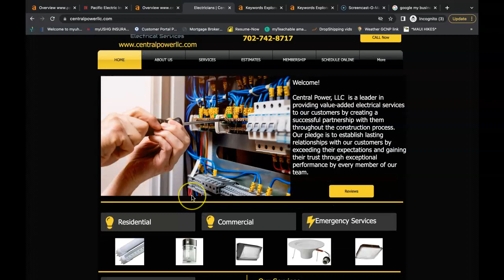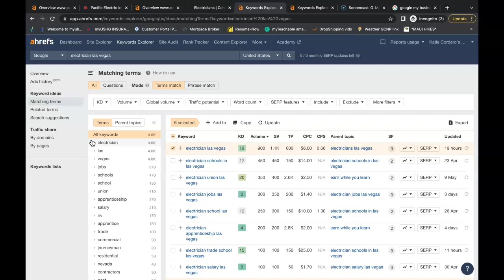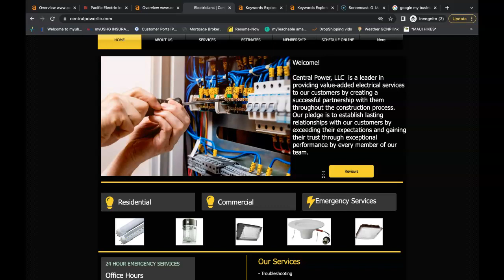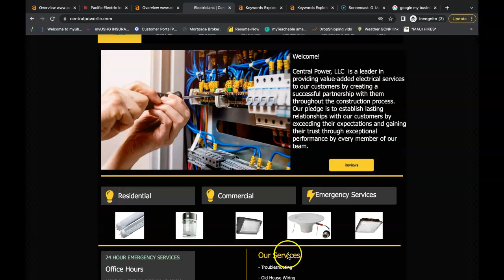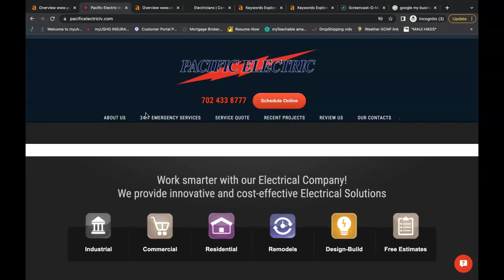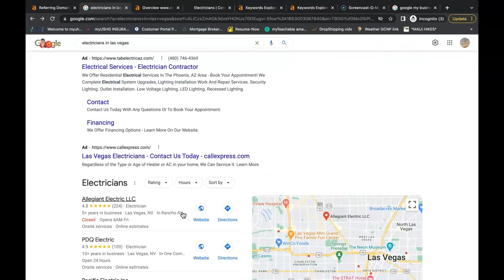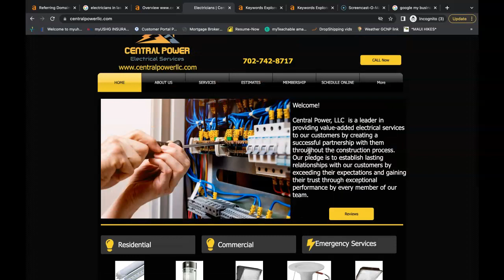Central Power LLC, Electrician Las Vegas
Millsap Digital Marketing showing Central Power LLC how to rank for Electrician Las Vegas!